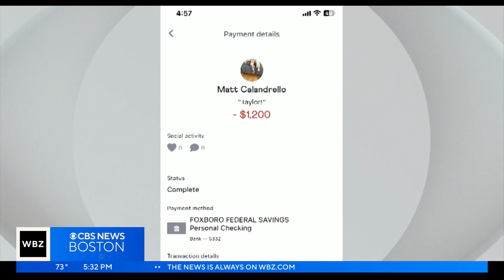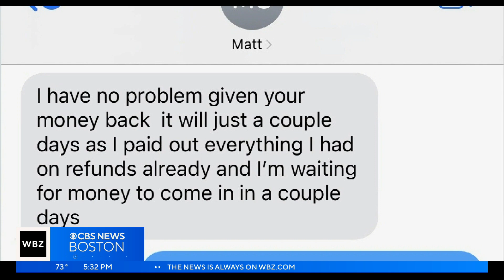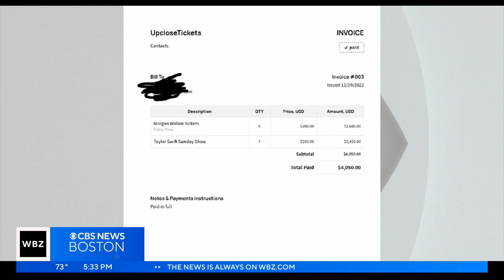Taylor Swift fans accuse Mass. ticket broker of taking their money, not delivering tickets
A mother and daughter have bad blood with a Massachusetts ticket broker who they are accusing of taking their money and not delivering them Taylor Swift tickets. WBZ-TV's Louisa Moller reports.